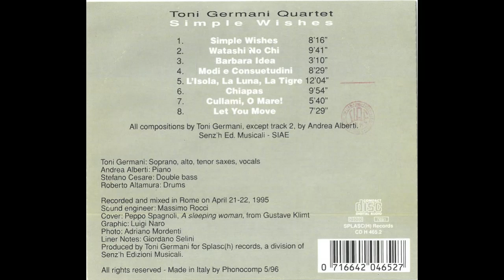Barbara Idea (T. Germani) - Toni Germani Quartet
Toni Germani, alto sax; Andrea Alberti, piano; Stefano Cesare, bass; Roberto Altamura, drums. From the second album of the Toni Germani Quartet, recorded and mixed in Rome on April 21 and 22, 1995, by Massimo Rocci. Released in 1996 by Splasc(H) Records, Varese (Italy). Cover Image (and transcription errors) by Peppo Spagnoli. Graphic design by Luigi Naro. Liner notes by Giordano Selini. Inside photo by Adriano Mordenti.
This song was inspired by and dedicated to the Woman with whom Toni Germani had a fun and agitated relationship at the time.